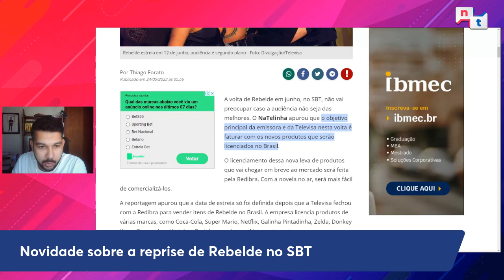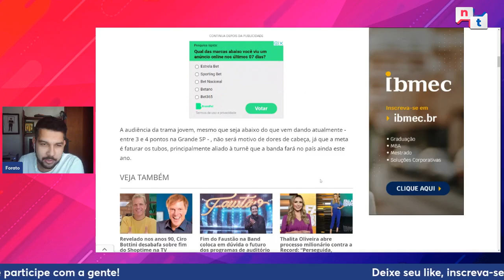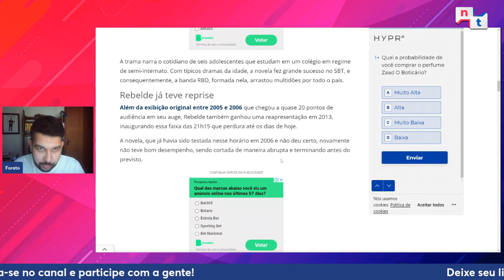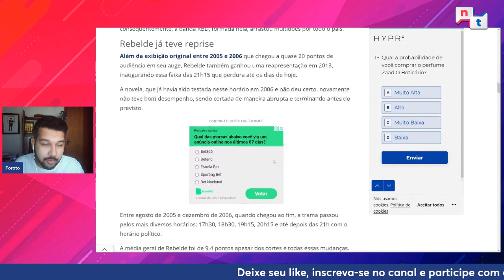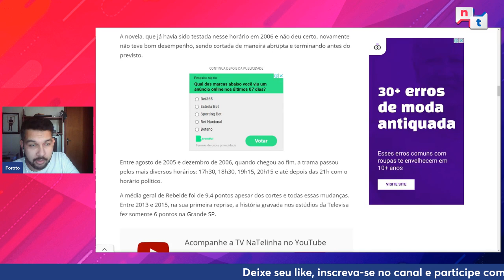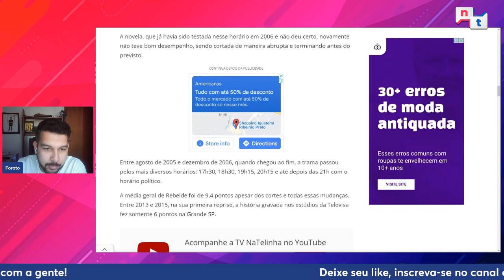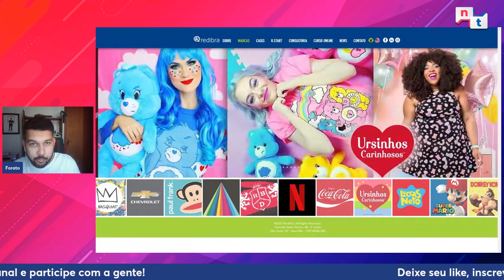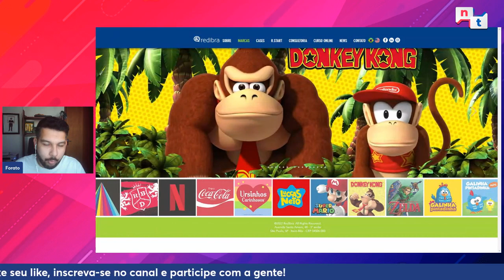Rebelde no SBT: Ibope é segundo plano!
A volta de Rebelde em junho, no SBT, não vai preocupar caso a audiência não seja das melhores. O NaTelinha apurou que o objetivo principal da emissora e da Televisa nesta volta é faturar com os novos produtos que serão licenciados no Brasil.

Contamos todos os detalhes no vídeo!